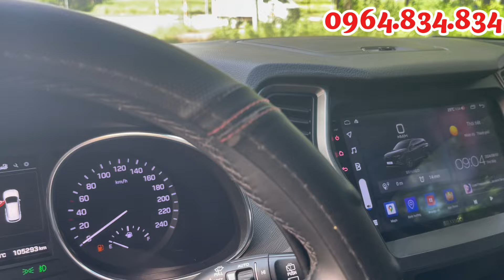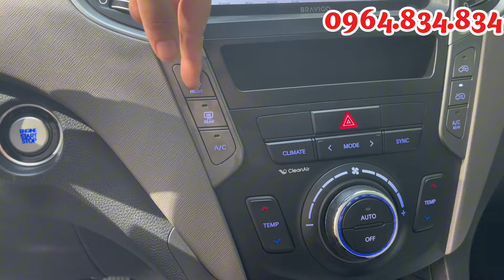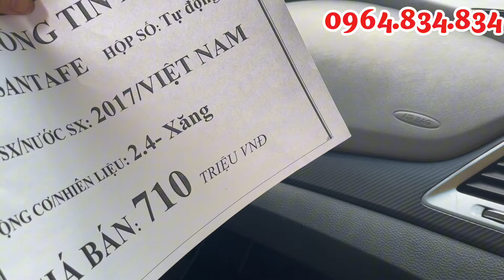SANTAFE full xăng 2017 chiếc xe lên full đồ chơi chưa tới 700tr.Lh 0964.834.834